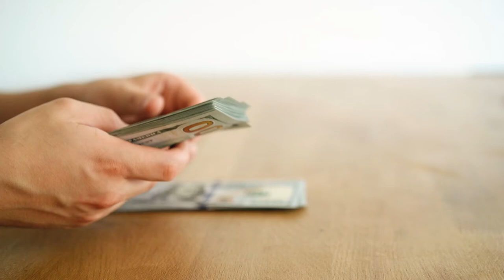Counting a Stack of Hundred Dollar Bills | Free Stock Footage 1080p - Finance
This video clip, like all the others on this channel, is to be considered 100% free HD stock video footage. You may feel free to use it for any purpose, even commercially, without giving any credit.